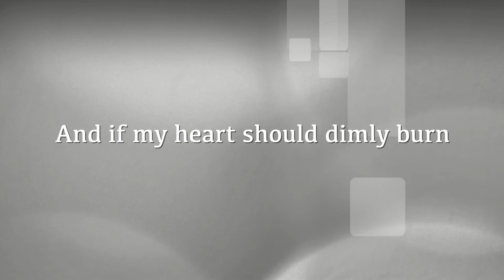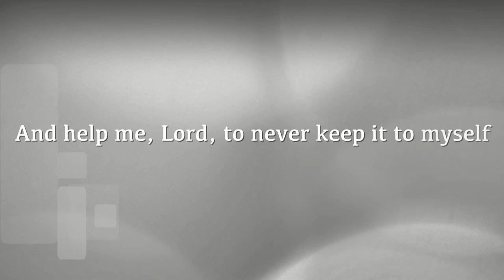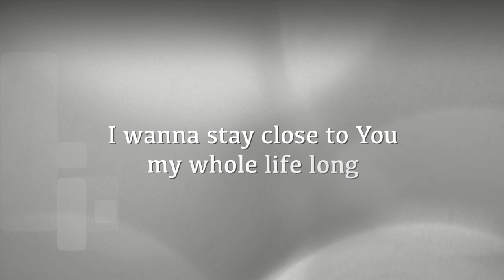No Fear In Love (Gretzinger) performed by Terry Fairfax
For Harmony Springs online gathering.

CCLI #3606149